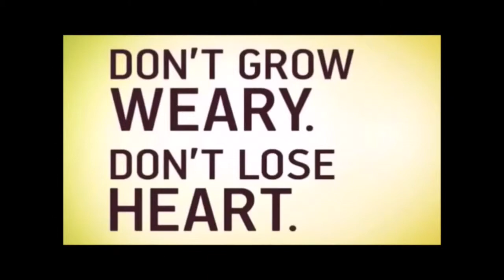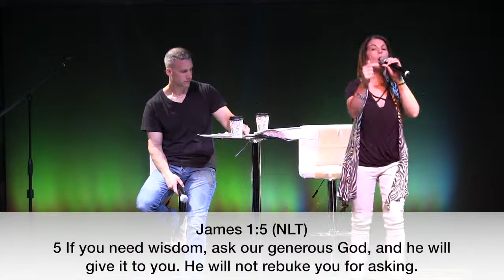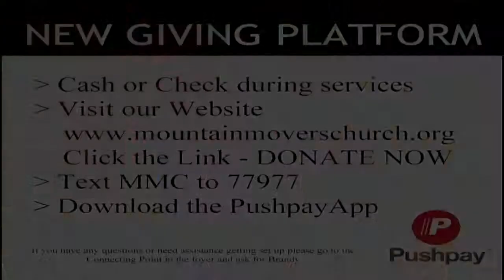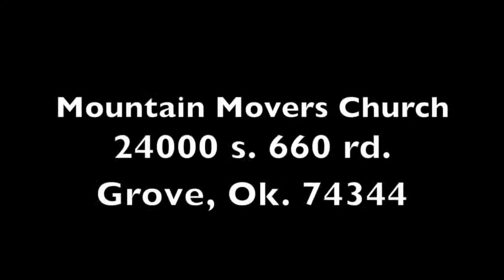Strive part 4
Believing BIG (by faith) for God to fight our battles doesn’t mean we get a free-ride from trying. Striving through our struggles, fighting through our faith requires a great deal of obedience and sometimes a lot of EFFORT while we sit in the chair and trust God! We have to do our very best and then let Him do the rest! Join us today as Pastors Brad and Misti look at “Striving takes Trying”.